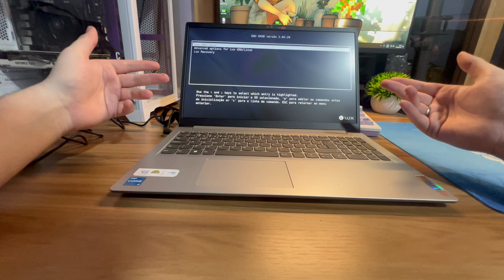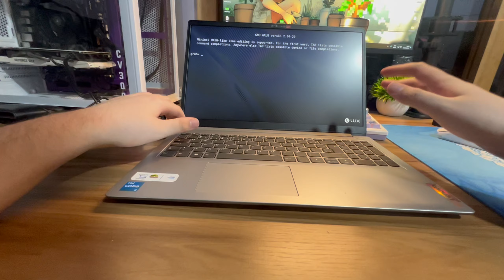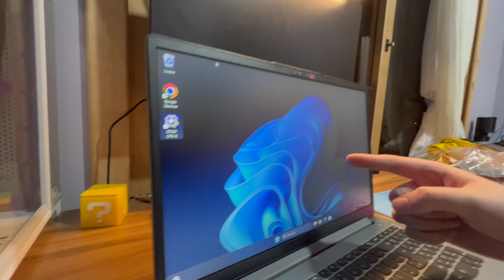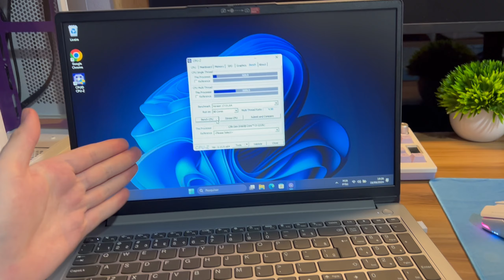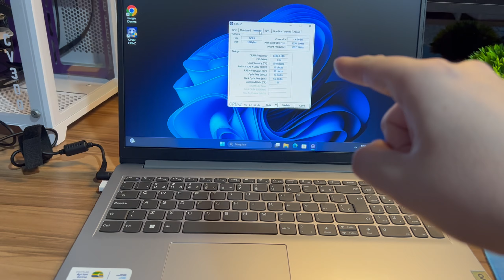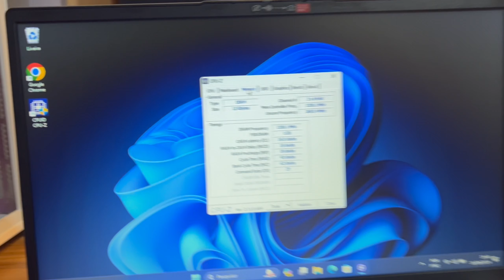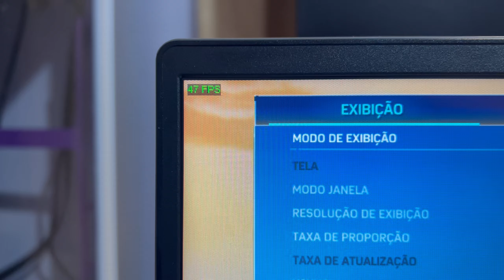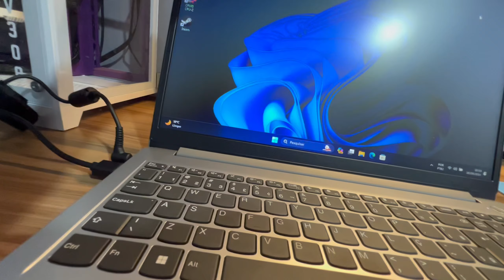(🔥MUITO BARATO🔥) Comprei Um notebook baratinho da LENOVO (LENOVO IDEAPAD 1i)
No vídeo mostro um notebook baratinho que comprei da Lenovo e cara me surpreendeu bastante caso também tenha interesse o link está abaixo comprem antes que o preço suba

Links pro mercado livre / amazon fique de olho onde estiver mais barato
🔥LENOVO IDEAPAD 1i